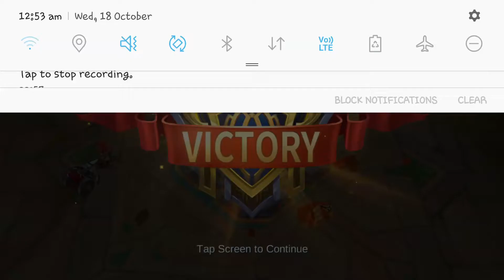Mobile legends layla and johnson epic win ending momments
Pls like and sub me